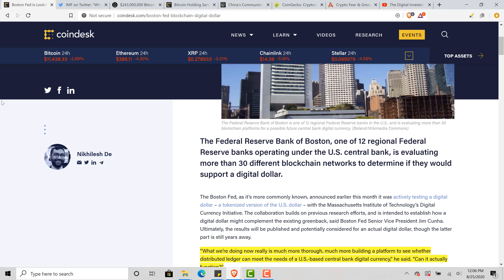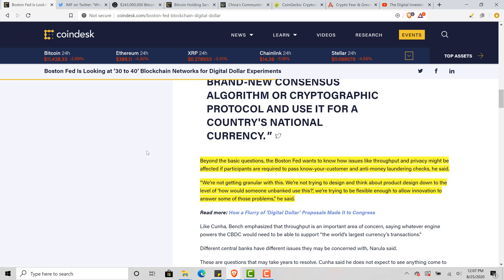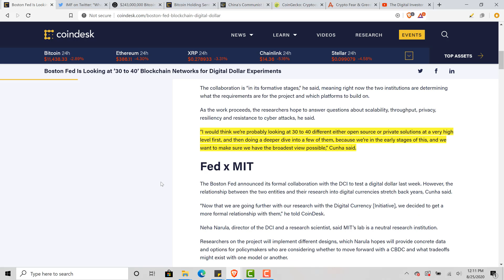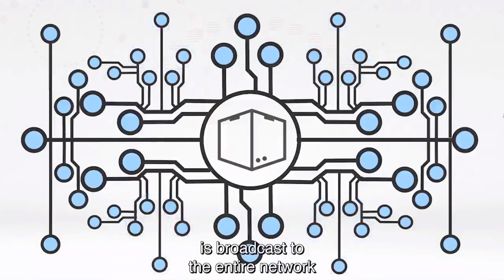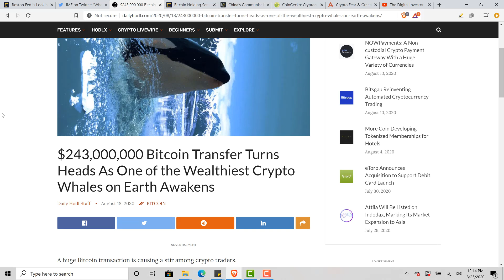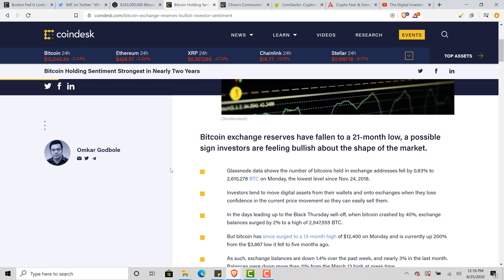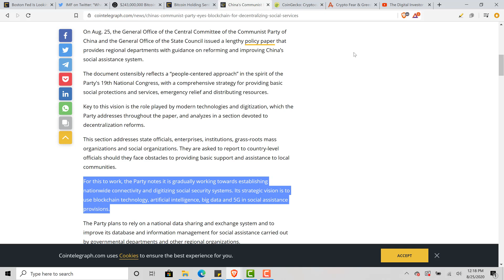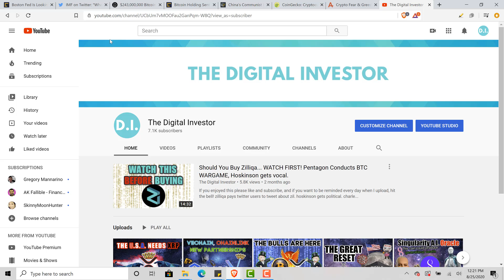FED testing Blockchains for Digital Dollar! IMF BULLISH on CRYPTO, Welcome To Adoption!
Are you a Digital Investor? If you decide to join, please introduce yourself! Looking forward to seeing you all inside!